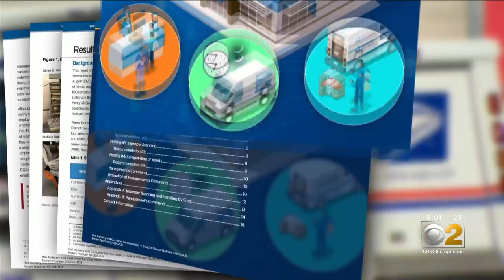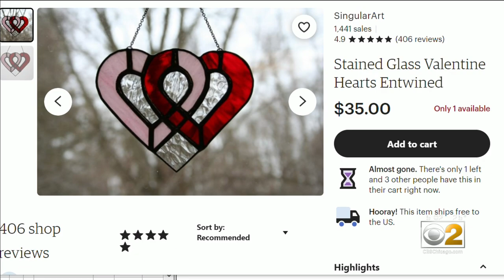Congressman Bobby Rush Calls On Chicago Postmaster General To Resign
Now a political powerhouse is calling for the Postmaster General in Chicago to step down.